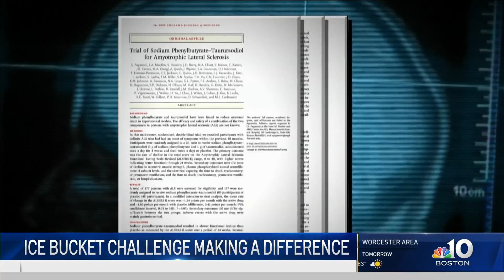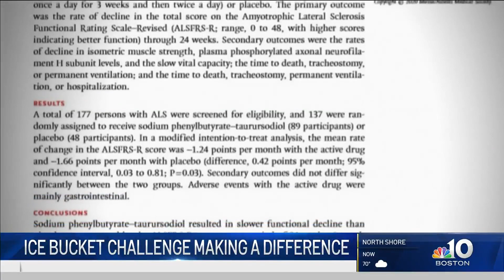Ice Bucket Challenge Making a Difference in Fight Against ALS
The legacy of Pete Frates is living on, with the Ice Bucket Challenge being credited with supporting a new potential breakthrough in the quest for a cure for ALS.